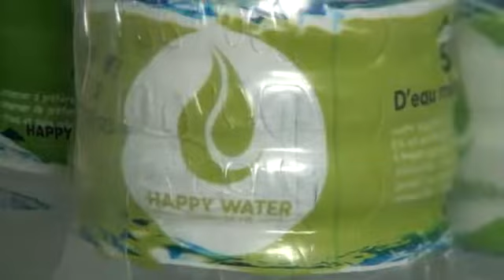L'Honorable Rachidi GBADAMASSI célèbre les performances de Bio Guerra FC lors d'une soirée festive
Reconnaissance de mérite

(L'homme fort de la 8è circonscription électorale rassure que Parakou reste et demeure le fief du Bloc Républicain)

L'Honorable Rachidi GBADAMASSI félicite ses poulains de Bio Guerra FC de Baparapé dans le deuxième arrondissement de Parakou. C'est à travers une soirée récréative agrémentée par la prestation de plusieurs artistes du Septentrion. Le point avec Faosiya Ibironkè SEFOU